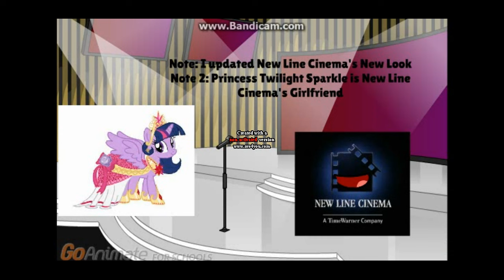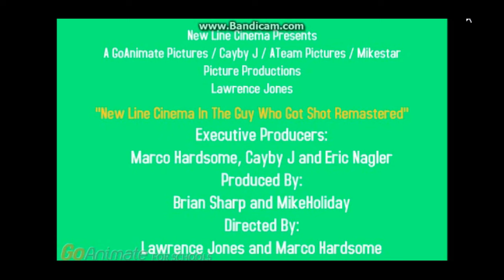New Line Cinema in The Guy Who Got Shot Remastered Trailer (GoAnimate4Schools Version)